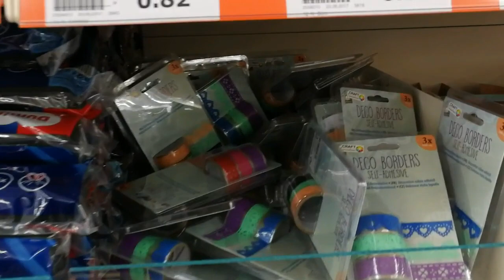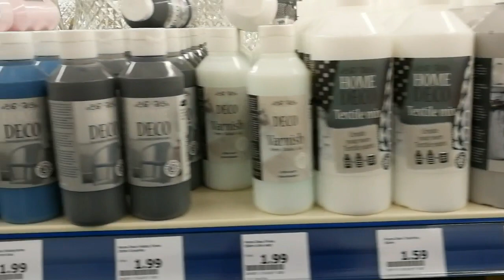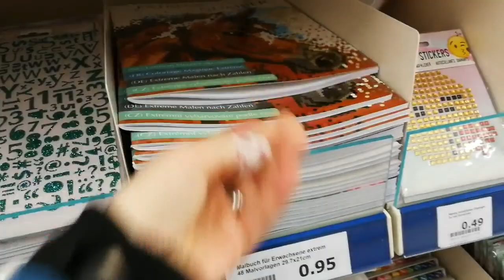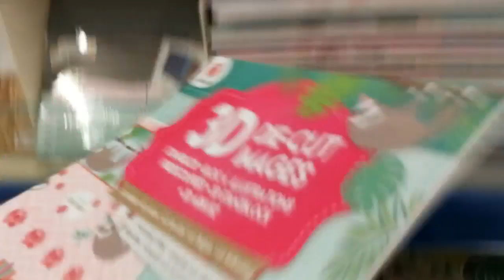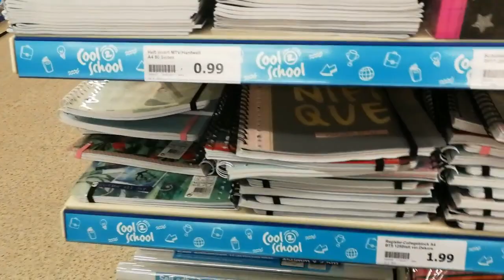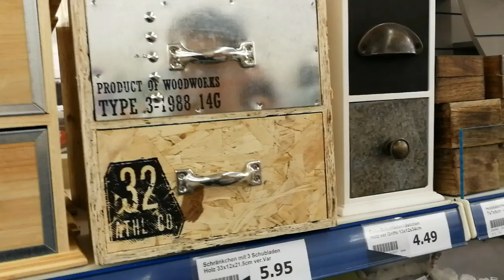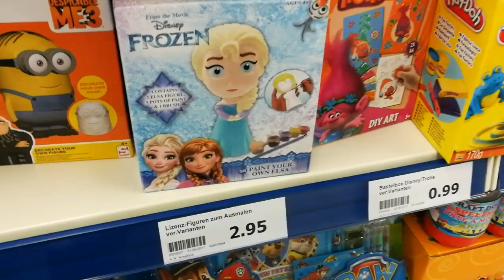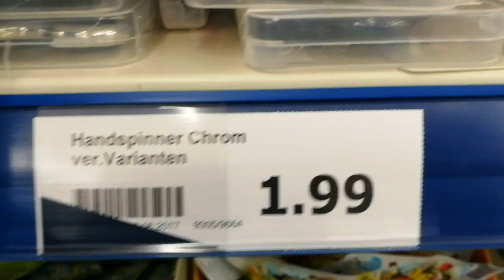VLOG / Ich zeige EUCH den ACTION in Biesdorf ! SHOPPING !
Ich zeige euch den Action in Berlin Biesdorf !

Canon Selphy Drucker
Canon Selphy Drucker Katuschen & Papier
Samsung S7 : ( mit diesem drehe ich meine Videos )
Mein Tablet
Moleskine ( Der kleine Prinz ) Planner
Mein Bastelwagen Raskog
Intelligente Knete Super Ölfleck
Intelligente Knete Lila Phantom
Do it yourself Set Intelligente Knete